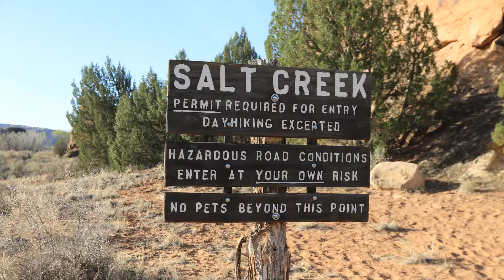Flying Carpet Panel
Slideshow of the Flying Carpet Panel located in the Needles District of Canyonlands National Park.